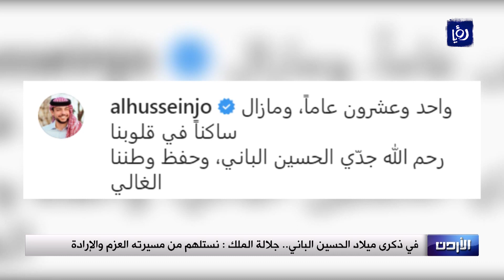في ذكرى ميلاد الحسين الباني.. جلالة الملك نستلهم من مسيرته العزم والإرادة